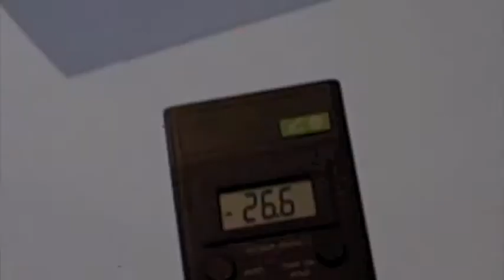Demostración de Cómo la Electricidad Estática Provoca Defectos de Impresión (Español)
La electricidad estática es un almacén superficial de carga eléctrica. La carga estática en cualquier superficie crea un campo estático que se extiende en todas direcciones del espacio. La solución es el cordón elástico Staticure.

Elimine la estática de sus máquinas y sustratos rápida y fácilmente.
Haga click en la página de productos de nuestro sitio web para ver todos nuestros productos para eliminar la estática.